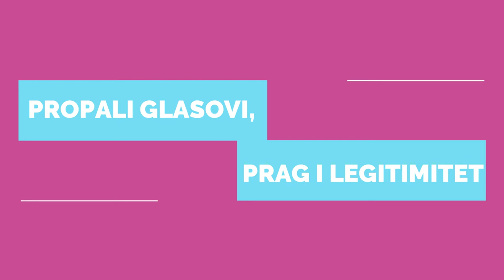Izbori - propali glasovi, prag i legitimitet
Politolozi Goran Čular i Berto Šalaj odgovaraju na neke od najčešćih nedoumica oko glasanja:
Što su to nevažeći listići?
Imaju li isti učinak nevažeći listići i neizlazak na izbore?
Što su to "propali glasovi"?
Ako dam glas listi koja nije prešla izborni prag, pomažem li time nekoj drugoj političkoj opciji?
Zašto uopće postoji izborni prag od 5% glasova? Ne umanjuje li on šanse za ulazak u Sabor manjim strankama?
Ima li smisla davati glas "malim" listama?
Bi li vlast koju je izabrao veći broj građana i građanki bila više legitimna?
Je li glasanje na izborima pravo ili obveza građanki i građana?